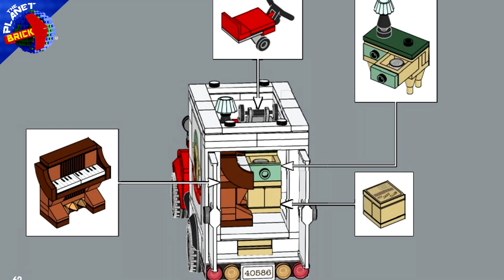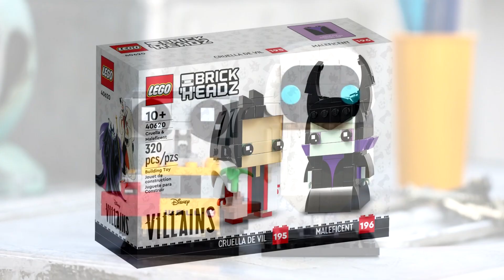THE PLANET BRICK | EPISODIO 111: FINAL DE LEGOTEMPORADA. [PODCAST]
¡Hola y bienvenid@s a tod@s l@s fanátic@s del bloque y por ende de LEGO, somos The Planet Brick, y estamos de vuelta con un nuevo podcast! En el programa de hoy hablaremos de algunas de las promociones y novedades más recientes de LEGO, los nuevos cascos de Star Wars y de paso daremos por finalizada la primera temporada de The Planet Brick en este programa 111, para en un futuro cercano arrancar una nueva temporada con muchas novedades.  ¡Bienvenid@s una semana más a The Planet Brick, vuestro podcast de LEGO! ¡Es hora de un nuevo programa!

[QUIENES SOMOS THE PLANET BRICK]
Josh Herrero, Motion Piece, AGBrick Jesús y Omar (Jowiz)

Capítulos:
0:00 INTRO Y NUESTRA SEMANA.
3:47 GWP CAMIÓN DE MUDANZAS.
5:00 LEGO DOTS DE HARRY POTTER.
8:33 NUEVOS CASCOS MARVEL Y STAR WARS.
19:27 BRICKHEADZ DISNEY.
31:40 ¿QUE NOS GUSTARÍA VER...?
41:25 ¡HASTA LEGO!